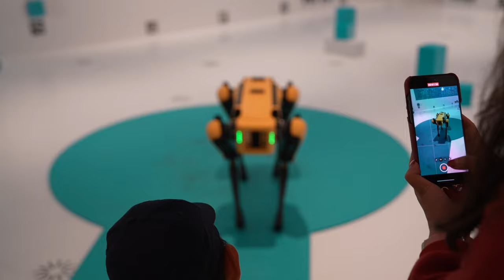Robot Dogs Unleash Artistic Magic: Painting with Boston Dynamics Marvels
"Heterobota" by Agnieszka Pilat -  a Polish-American artist. at the National Gallery of Victoria (NGV) Triennial in Melbourne, Australia. Three Boston Dynamics robot dogs, named Basia, Omuzana, and Bunny, have been tasked with creating a series of paintings and worked semi-autonomously. However, they have the freedom to decide the direction of their arm movements, and the pressure applied to the canvas and whether to create dots or lines in their artwork...machines may gain self-awareness 🤯 in the future and appreciate their collaborative art like how humans view ancient cave paintings.🤖😱